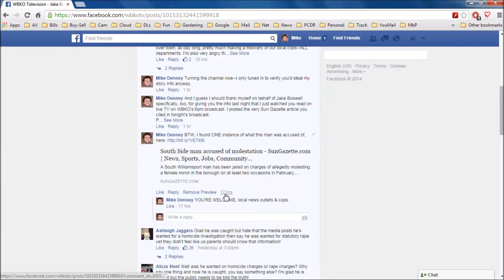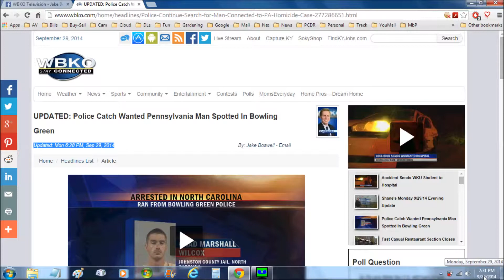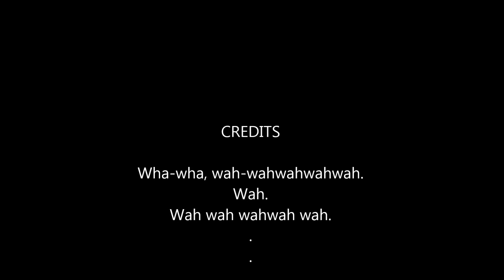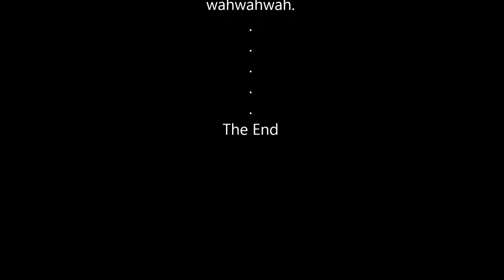Small-Time Small-Town Smallness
How low can the local news go? Well, after Tweeting in their reports, complete with misspellings, mispronunciations, misidentifications, lack of simple grammar knowledge, or the ability to pen a cogent one-liner for an identifiable headline...they can always just stoop to plagiarism, because 'in a small town, nobody cares if you scream'...'plagiarism'.